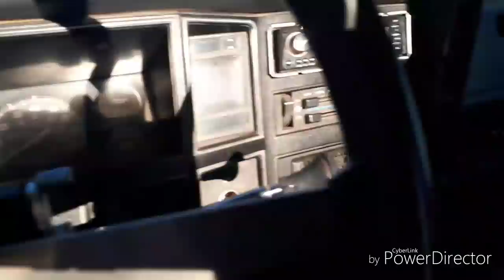club Culiacán xtreme apoyando a la comunidad Sep 2018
el club apoyando ala población por el desastre de la inundación de el 20 de sept en Culiacán y sus alrededores